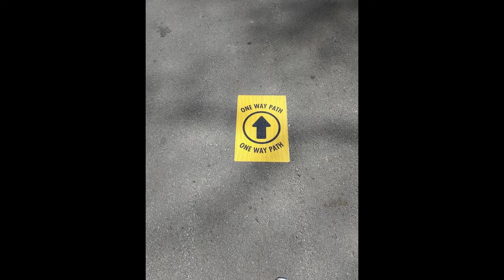One Way Path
Minute Message posted on March 28, 2021. A sign directing visitors to the Nashville Zoo contains a Biblical message